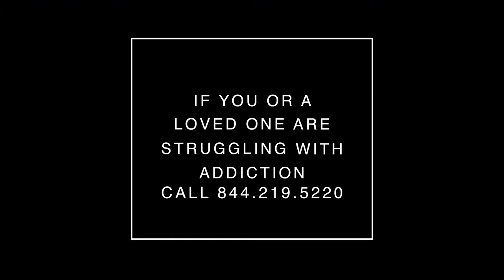Client Review | Taylor | Choices Recovery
Music was a major part of Taylor's life before his addiction took over at 18. During his time at Choices he rediscovered his passion for music while helping others learn and enjoy it as well. Finding passions is an important component of recovery as boredom is a major factor in relapse. Things like art and music can also be great outlets for a person's emotions and are encouraged to be explored outside of regular course times here at Choices.

Or call to speak with an Intake Coordinator available 24/7